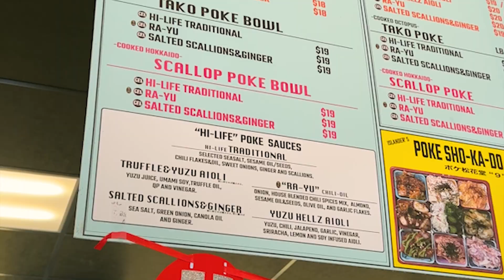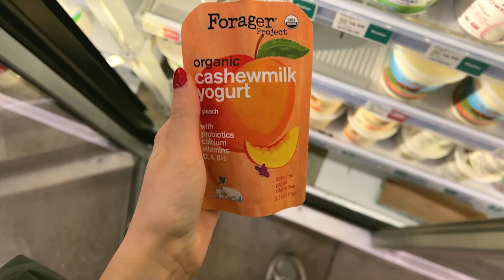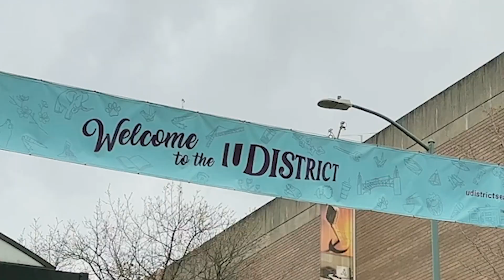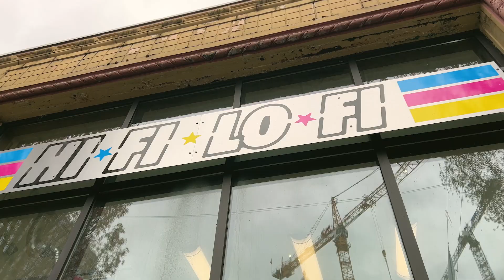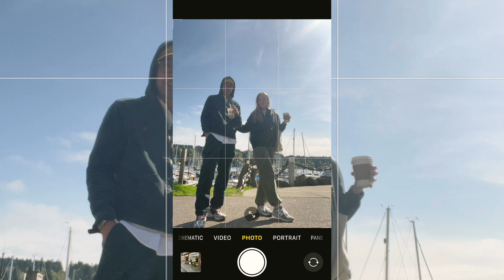Days in My Life | Bainbridge Island 🌸, City Days 🌆 , Spring Weather ☀️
This week we kick off the vlog in Bainbridge Island! Love it there it's got a nice small-town vibe but it's super close to Seattle.  Expect more Bainbridge content! We get poke, I meet my friend for a day in U district, grab some groceries and just enjoy being outside in the nice weather!

Trying to post consistently and catch up to vlogs in real time I'm getting there!

Love ya!
~ Sarah xoxo